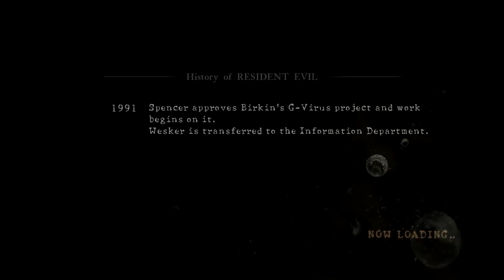Resident Evil 5 Pro Death Compilation with commentary Part 2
Raging and laughing at dying on RE5. Enjoy!